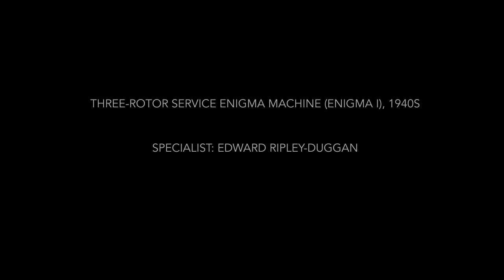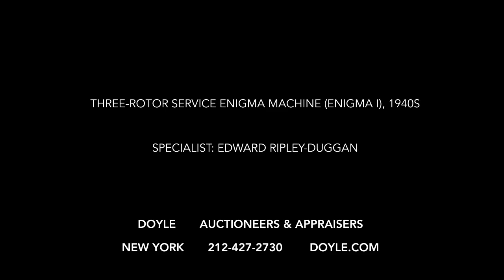Enigma Machine Demonstration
Specialist Edward Ripley-Duggan demonstrates the Enigma Machine that will be auctioned at Doyle in New York on November 7, 2017. It is estimated at $80,000-120,000. The Enigma Machine was used by the German Wehrmacht and Luftwaffe during World War II to encode orders and instructions, using a complex system of rotors and patch cables. The German High Command believed the Enigma cipher to be totally secure; British cryptographers at Bletchley Park under Alan Turing were able to break it, giving Britain and its allies a huge military advantage that may have shortened the War by as much as two years. For further details, visit Doyle.com